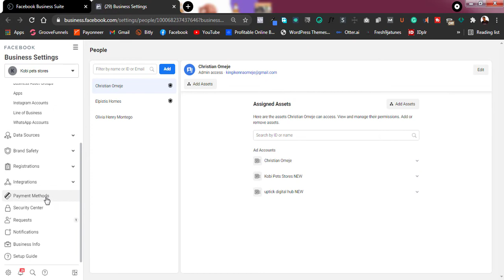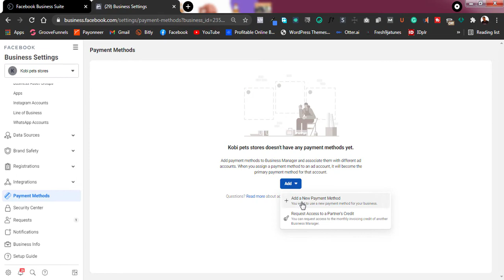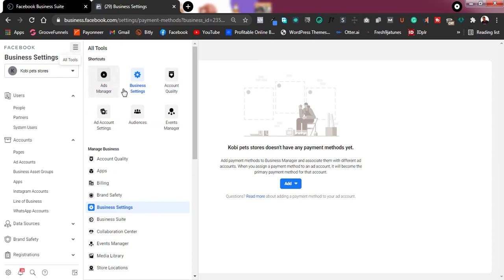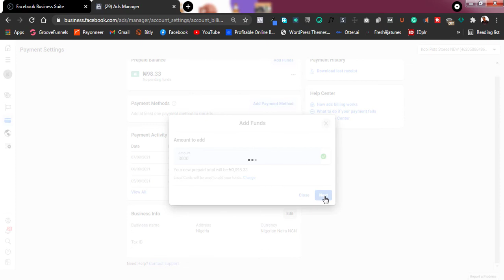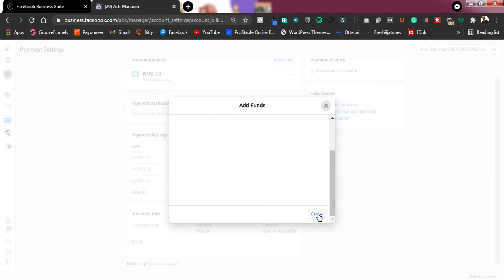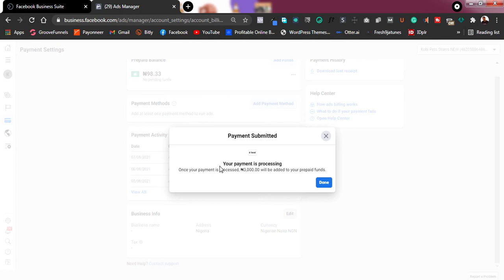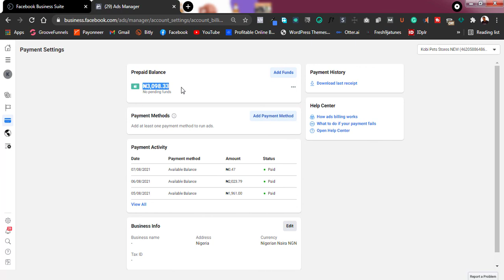How To Pay For Facebook Ads In Nigeria Using Local Cards | Easiest Method In 2024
GET MY FACEBOOK ADS COURSE

If you have been finding it hard to pay for Facebook ads in Nigeria then this video would definitely solve that issue.

In this video you would learn how to effectively use any Nigerian ATM card to make payment for Facebook ads.

I WILL SEE YOU GUYS IN MY NEXT VIDEO, FOR NOW, STAY SAFE AND KEEP WINNING.

The results and earnings mentioned in this video are not typical and there’s no guarantee that you’ll earn money using the strategies mentioned in this video. To attain the results in this video requires knowledge, hard work, and skill. You can choose not to rely on the information contained here. We have taken all the necessary steps needed to ensure that the information in this video is accurate.